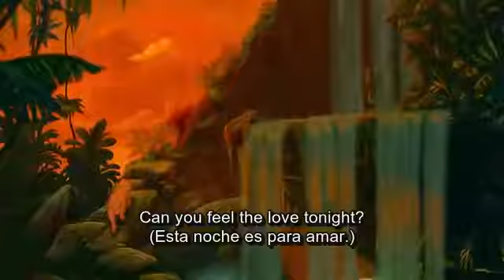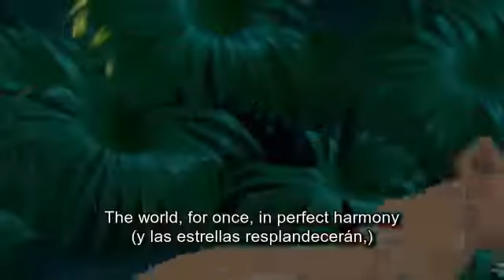The Lion King-Can You Feel The Love Tonight (Subtítulos english/español)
La canción y el video son propiedad de Walt Disney Company.

Video subtitulado con fines pedagógicos. La traducción al español corresponde al doblaje oficial en español latino.

Este subtitulaje se hizo de esta manera para realizar comparaciones entre la letra original y la versión del doblaje al español latino.

El subtitulaje se realizó con Aegisub y el ensamblado del subtitulaje con HandBrake.